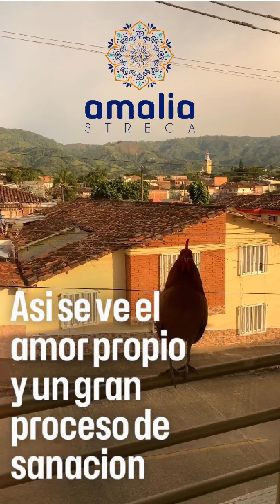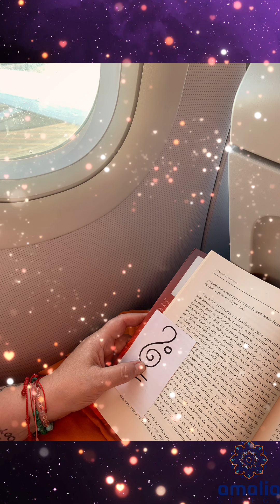Así se ve el amor propio un gran proceso de sanción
¡Bienvenidos al mundo mágico de la transformación interior! Donde las terapias energéticas se entrelazan con las cartas de ángeles, el tarot, las runas y la magia para guiarte hacia la armonía y el autoconocimiento. ¡Descubre tu sendero!!!

Información sobre las consultas en la página web amaliastrega.com